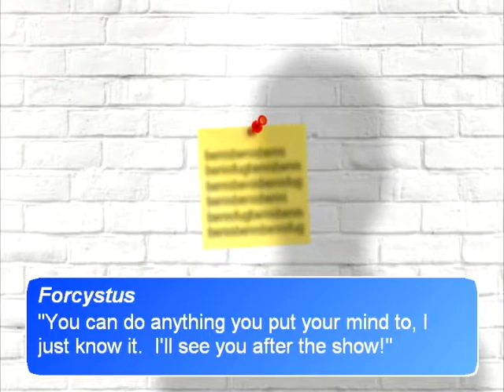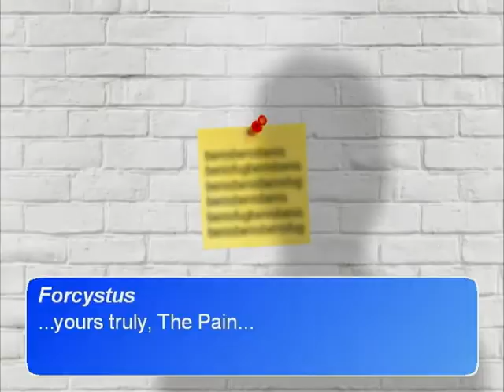02 - Plot - PRW Episode 13: Warriors